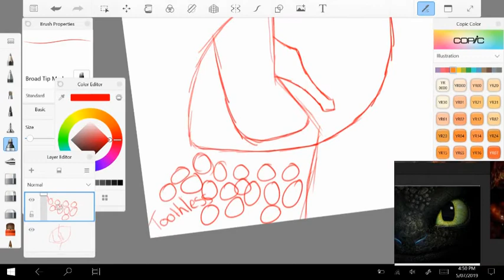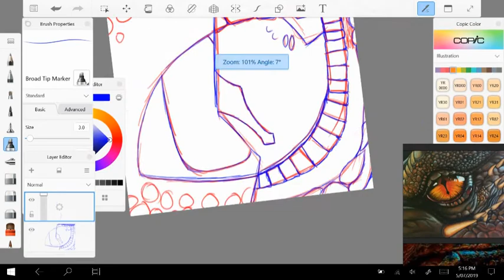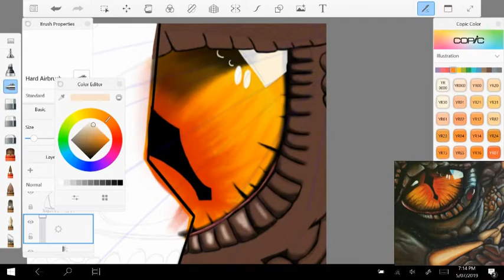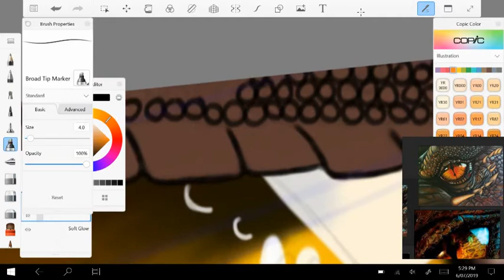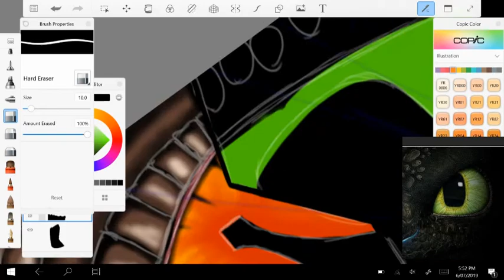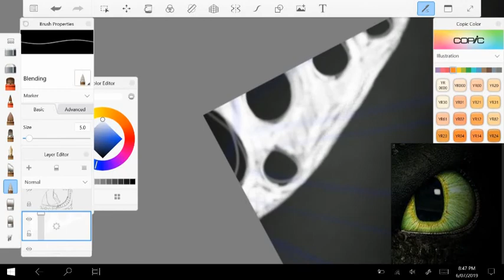Smaug and Toothless eye speedpaint - HTTYD and The Hobbit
I thought I would do a crossover fandom speedpaint this time, and I decided to do it of Smaug's and Toothless's eye, from How To Train Your Dragon and The Hobbit. I didn't have a drawing from my sketchbook for this one unlike all of my previous speedpaints, so I did it completely from scratch. If you have any suggestions for future speedpaints, feel free to put them down below in the comments (I have a list of speedpaints that I want to do in the future, but I'll be sure to add any other ideas to the list. )

Next week I will likely be doing a channel art speedpaint, of all my OC's. I have about 20 of them and will be doing those 20 (or so) for my channel art. My plan is with the channel art is to do a redraw of it every 3 months or 6 months. Any tips for drawing dragons front on would be highly appreciated, since about 13 or 14 of my OC's are dragons (mostly WoF).

I will (very likely) also be changing my YouTube account name to MirrorTail755 by the end of July, because it is completely unique to youtube, and MirrorTail is one of my favourite OC's (she is a Rainwing Icewing hybrid [WoF dragon]). The 755 comes from my AJ2019 troop name (Yes, I am a Scout).

And Credit to the artist who did the drawing of Smaug's eye that I was using as a reference (I'm not sure who it was, but you did an amazing job at it!).

Credits:
Characters: Smaug and Toothless, from J.R.R Tolkien and Cressida Cowell
Programs used: VSDC Free Video Editor, Screen Recorder Pro, Autodesk Sketchbook